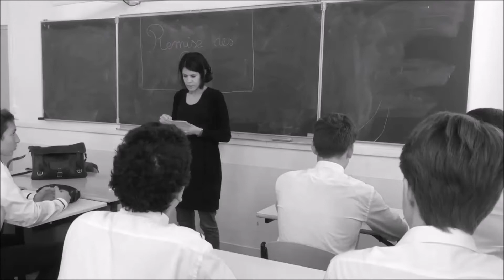Lacordaire 100 ans d'histoire